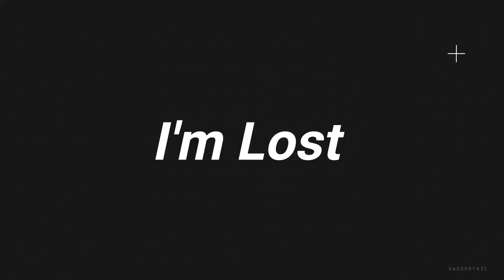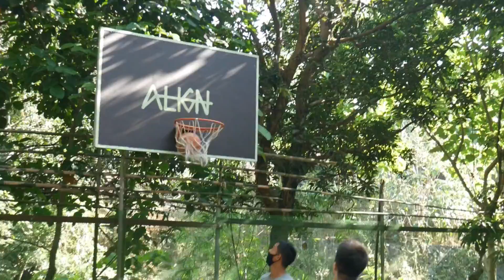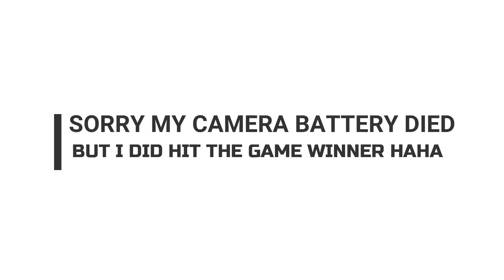3X3 Game at the new Align Galaxy Court "MY 1ST VISIT THERE!"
My first time visiting the Align Galaxy court made by Karl Dehesa a former PBA player and Chooks to Go 3x3 player. He trained a kid and then we played a few games of 3X3.